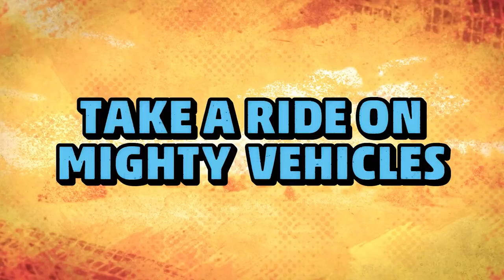Sand Land - Official Gameplay Overview Trailer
Take a peek at the latest gameplay overview trailer for Sand Land, the thrilling action RPG crafted by ILCA, Inc. Set in a captivating world, players step into the shoes of Beelzebub, a Fiend Prince, leading a fearless crew on a journey of exploration. Dive into this comprehensive gameplay preview to experience the mechanics, vehicles, environments, and other exciting elements of Sand Land. Mark your calendars for the launch on April 26, 2024, available on PS5, PS4, Xbox Series X/S, and PC.